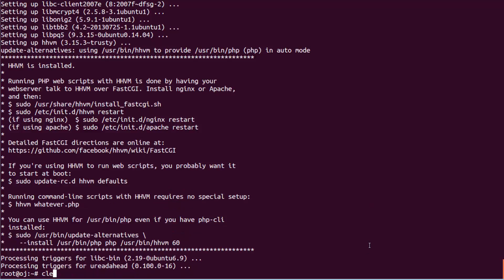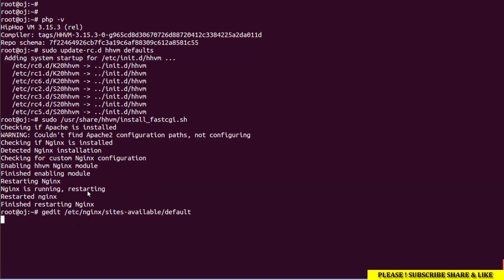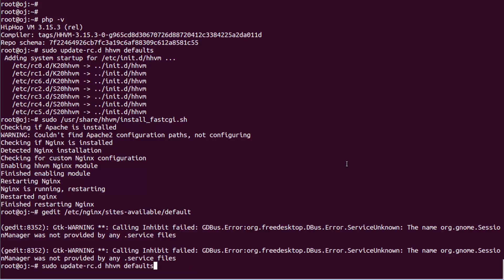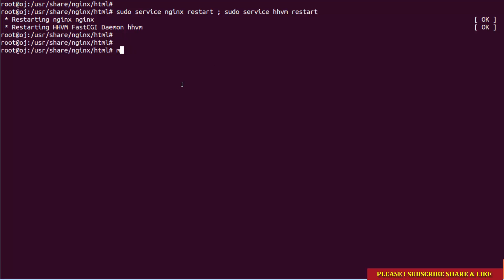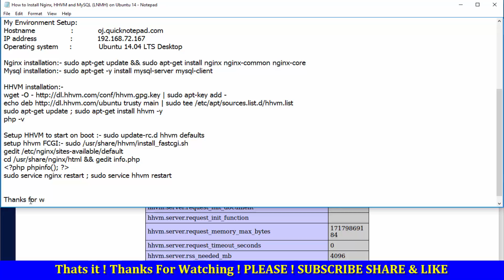How to Install Nginx, HHVM and MySQL LNMH Stack on Ubuntu 14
Nginx (pronounced "engine x") is software to provide a web server. It can act as a reverse proxy server for TCP, UDP, HTTP, HTTPS, SMTP, POP3, and IMAP protocols, as well as a load balancer and an HTTP cache.
HipHop Virtual Machine (HHVM) is an open-source virtual machine based on just-in-time (JIT) compilation that serves as an execution engine for the PHP and Hack programming languages.
MySQL is a freely available open source Relational Database Management System (RDBMS) that uses Structured Query Language (SQL). SQL is the most popular language for adding, accessing and managing content in a database. It is most noted for its quick processing, proven reliability, ease and flexibility of use.